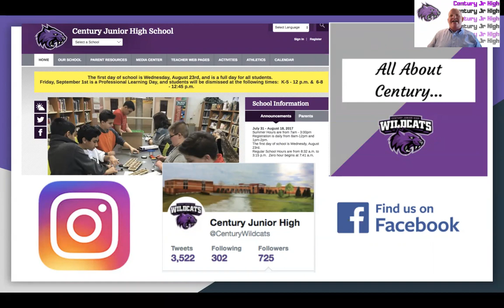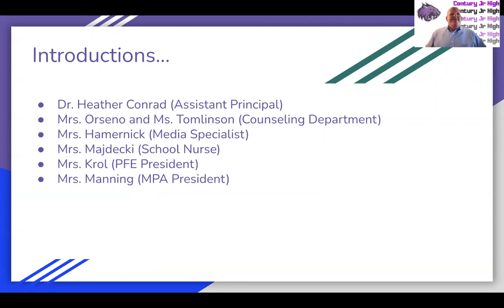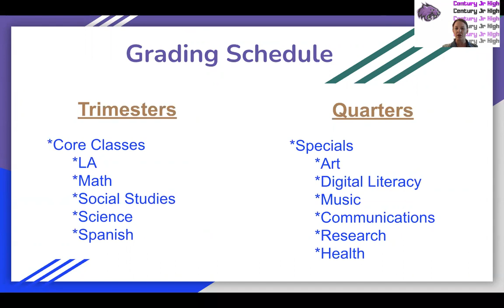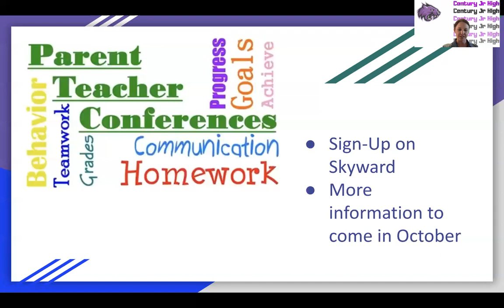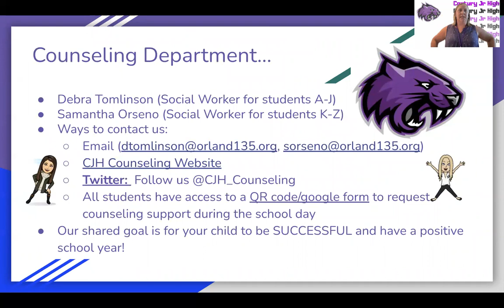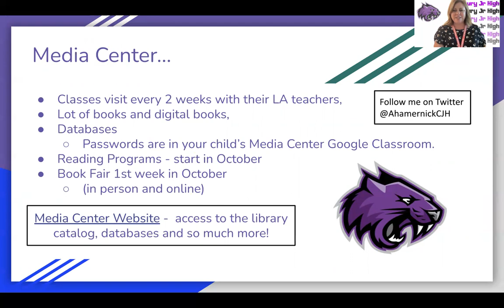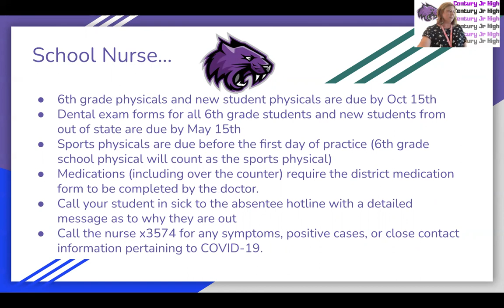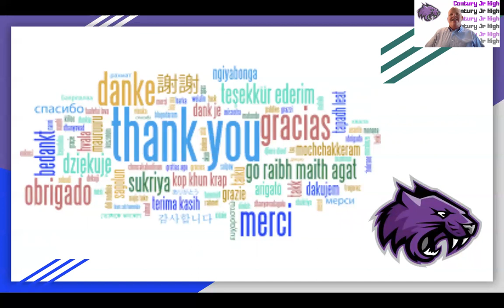Open House 2021